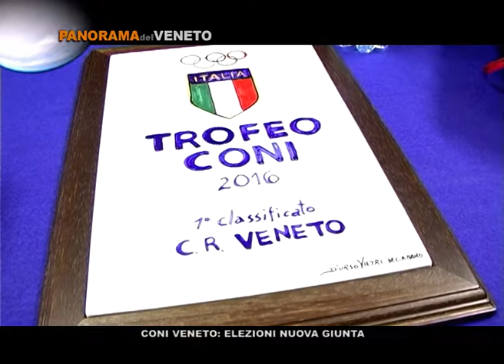Padova: Riconferma per il Presidente del Coni Veneto Gianfranco Bardelle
E' stato riconfermato al suo terzo mandato, il presidente del Coni Veneto Gianfranco Bardelle per il quadriennio olimpico 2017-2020. Eletta anche la nuova giunta del Consiglio Regionale.